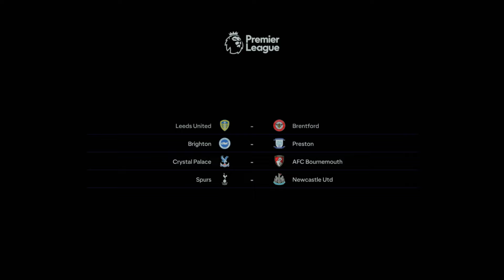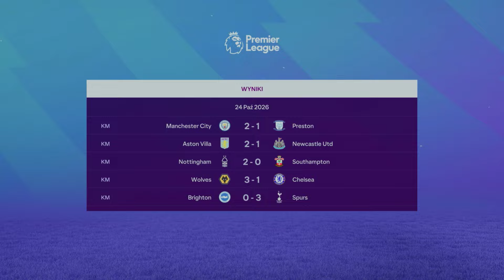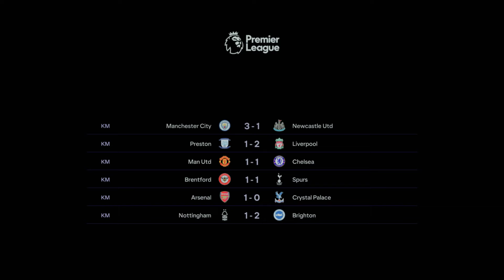Piękny koniec?! | EA FC 24 | Kariera Piłkarska Antony [#17]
W tym odcinku mamy trzeci sezon